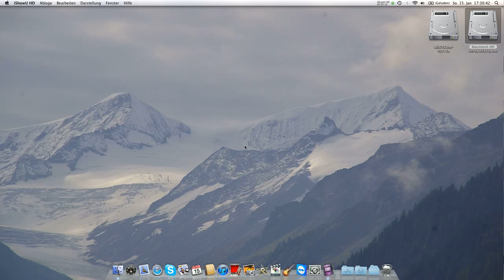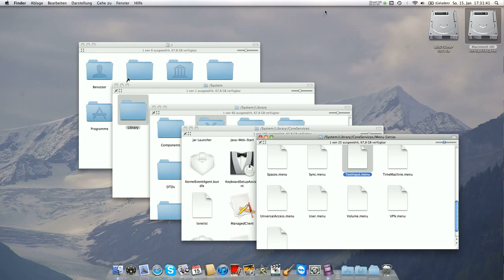Bildschirmtastatur bei Mac [HD]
In dem Video zeige ich euch, wie man die Bildschirmtastaur bei Mac aktiviert...